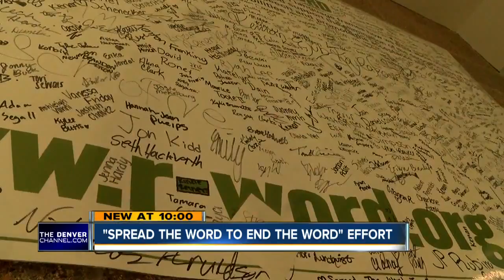"Spread the Word to End the Word"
7News at 10PM